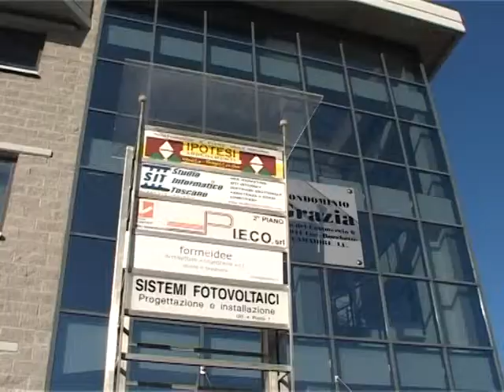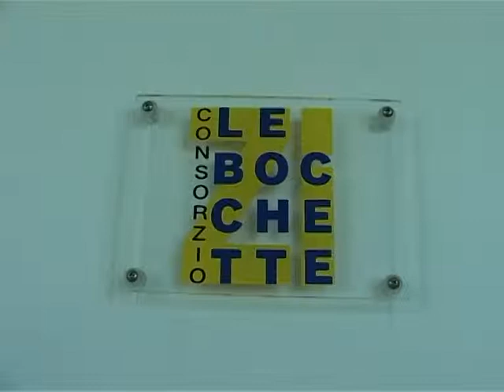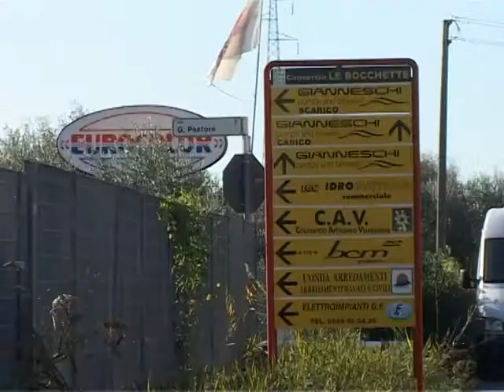Accesso ai finanziamenti pubblici per le piccole e medie imprese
Convegno alle Bocchette (Camaiore) il 17 dicembre 2009. Intervista a Stefano De Franceschi di Sviluppo Toscana Spa.
 Servizio andato in onda su TeleRiviera